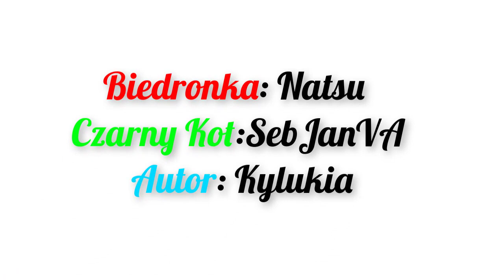Miraculum Biedronka i Czarny Kot [Comic Dub] Ujawnienie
🧡Orginalny artysta🧡

❤Aktor: SebJanVA